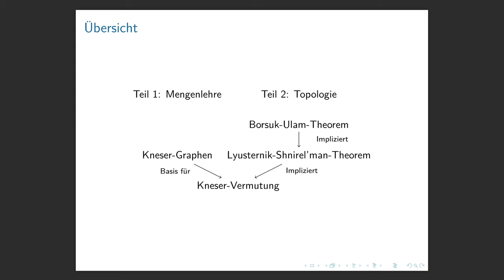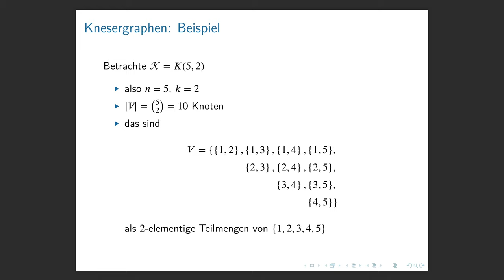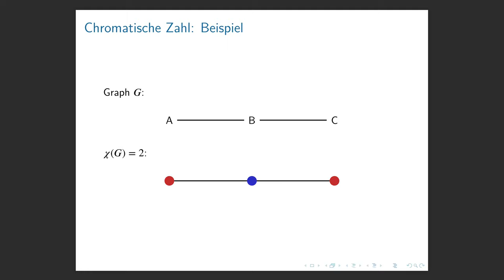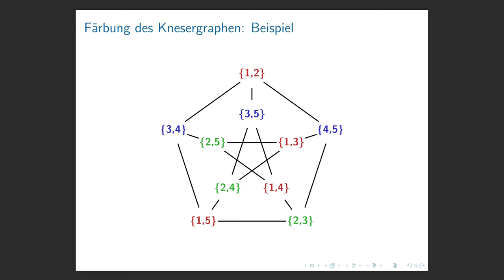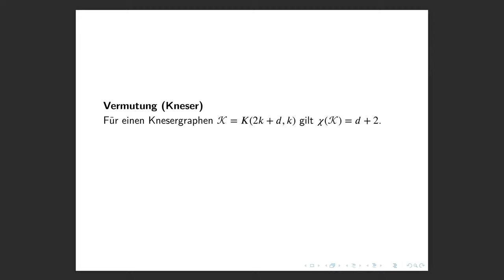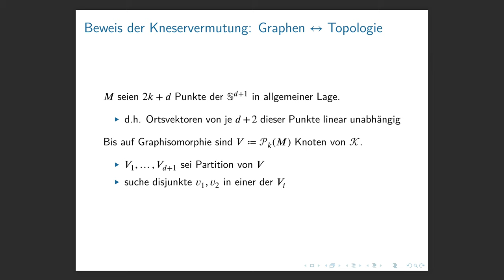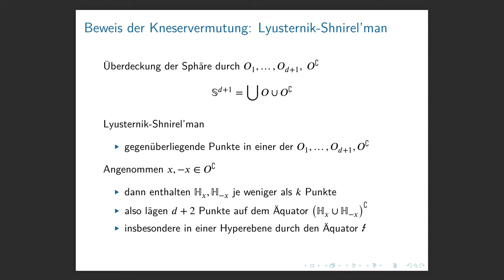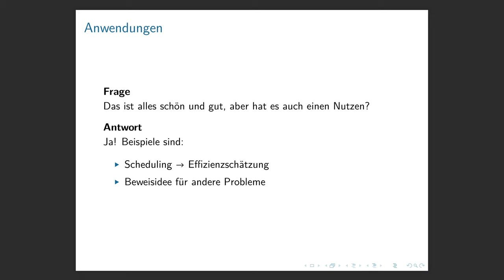Die Kneservermutung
Die Inhalte dieses Videos sind in Zusammenarbeit mit Linus Heck entstanden. Dies ist ein Ausschnitt des Vortrages, welchen ich im Rahmen meines Proseminar an der RWTH Aachen University beim Lehrstuhl i1. Das zugehörige Dokument und entsprechende Quellen sind im folgenden Dokument zu finden.

Es wird ein gewisses mathematisches Grundwissen, insbesondere über Topologie und Mengenlehre vorausgesetzt. Ein Student der Informatik, Physik oder Mathematik sollte dies allerdings nach dem ersten Studienjahr mit sich bringen.